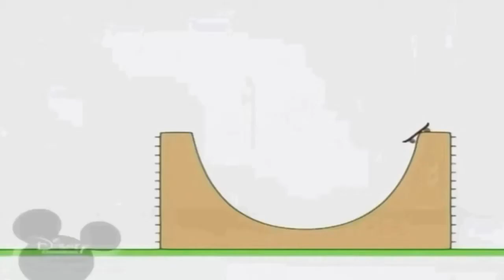15 листопада 2021 р.(2)